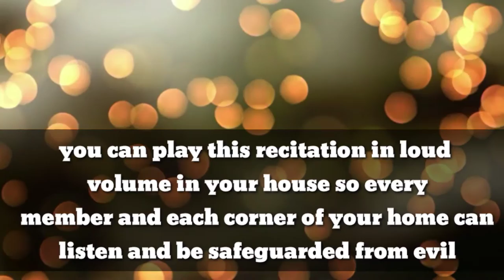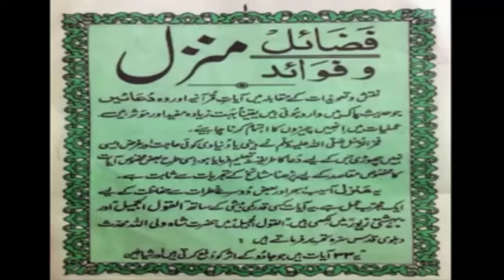Manzil, Ruqyah, Quranic Ayats, Ahadees & Dua's | All in one | Amna and Asim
Manzil, Ruqyah, Quranic Ayats, Ahadees & Dua's | Best Cure for Black magic & Evileye | All in one

Share for Sdqa e Jariyah

@BestTemuDeals |  Life with Quran

Make your kids listen to Quranic recitations and help them have a good calm day and sleep well. Helps aggressive and stubborn kids alot.

This channel doesn't Support and Advocate any unlawful activity towards any person or community. No music was used in our productions.